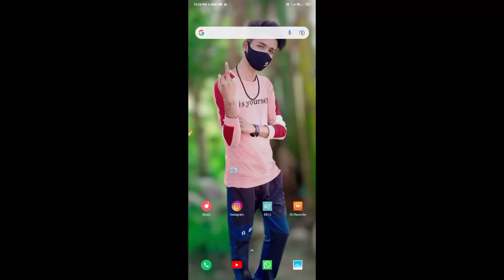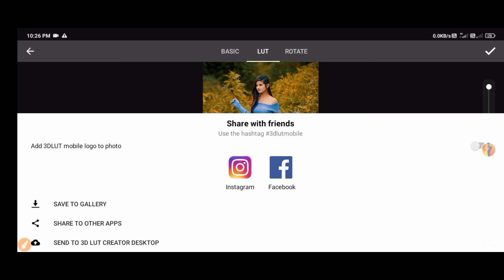Color Photo Editing App in 3d lut | background colour change photo editing picsart | best color apps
1:- Color Photo Editing App in 3d lut

2:- background colour change photo editing 3dlut

3:- best color apps

4:- photo editing background color app

5:- black white and color photo editing app

related keyword 🔗

I heIf you really like this video so then don't forget

hashtag#️⃣